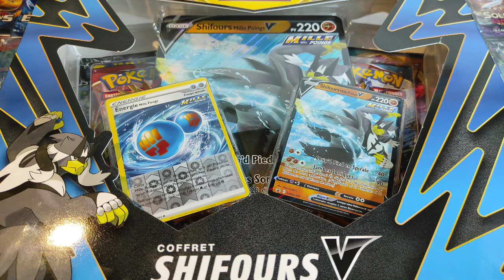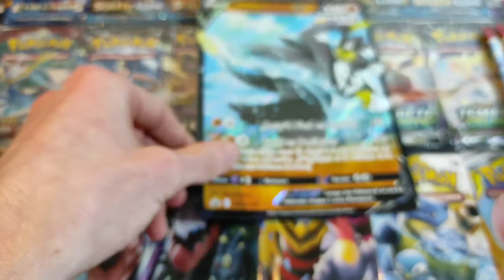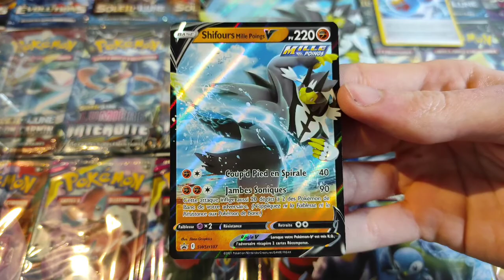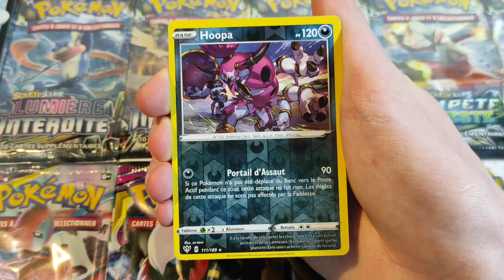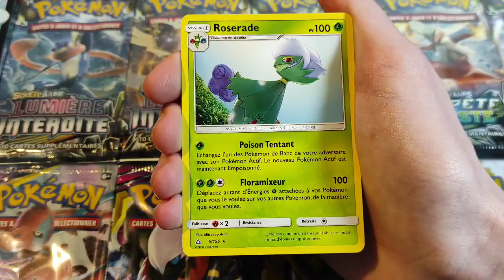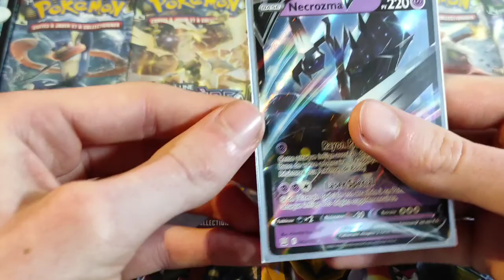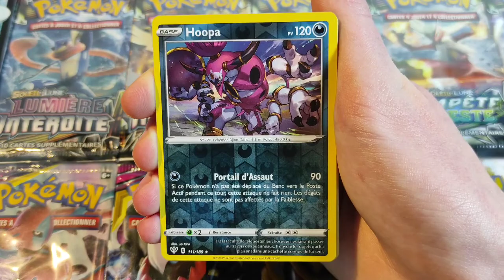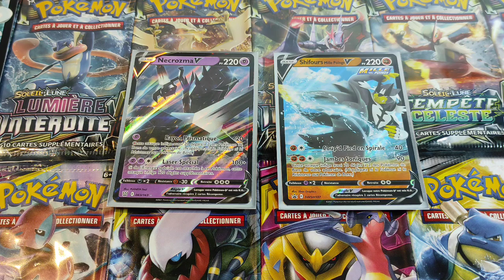OUVERTURE DU COFFRET SHIFOURS V (style Mille Poings) Épée et Bouclier - Styles de Combat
Salut les Pokéfans !

Dans cette nouvelle vidéo, on s'ouvre le magnifique coffret de Shifours V style Mille Poings de la nouvelle extension Épée et Bouclier - Styles de Combat (EB05) du JCC Pokémon.
J'espère que la vidéo vous plaira et si c'est le cas n'oubliez pas de la LIKER et de la PARTAGER et n'hésitez pas à vous ABONNER si ce n'est pas encore fait !